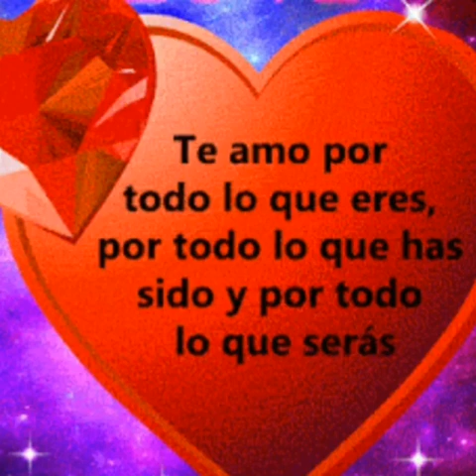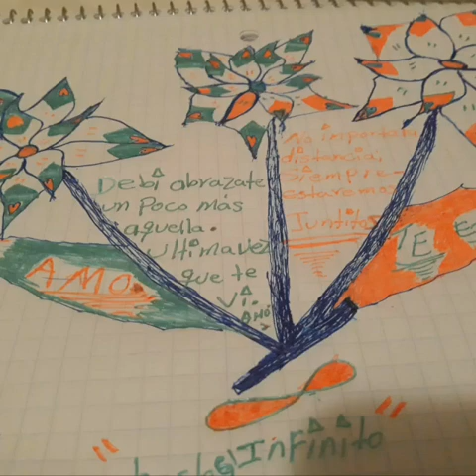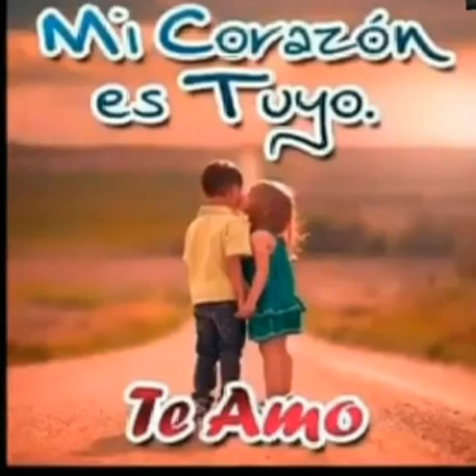Los Fugitivos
Te Amare